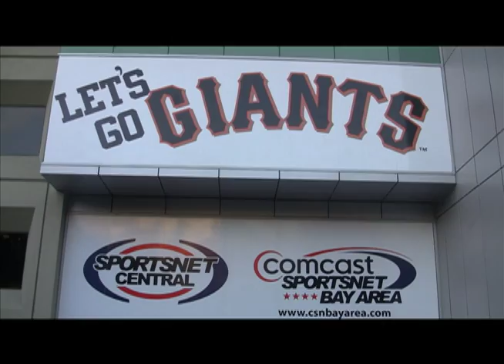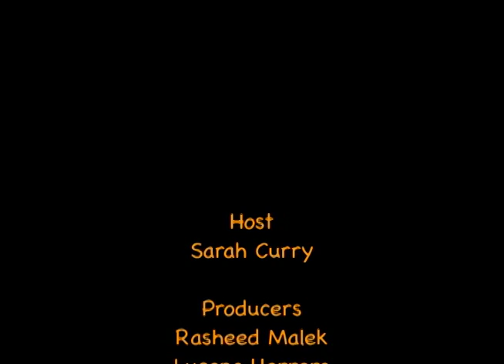WarriorsWorld TV Off the Court x "Giants Playoff Preview" with Bip Roberts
WarriorsWorld TV welcomes CSN Bay Area Baseball Analyst Bip Roberts to the show to speak to him about the upcoming Giants/Braves playoff series.  We get Bip's thoughts on what to expect, which players have to step it up and who he thinks will win the series. Check it out! and Go Giants!